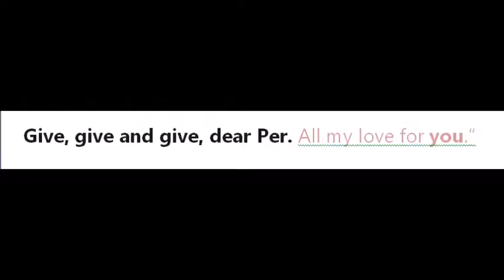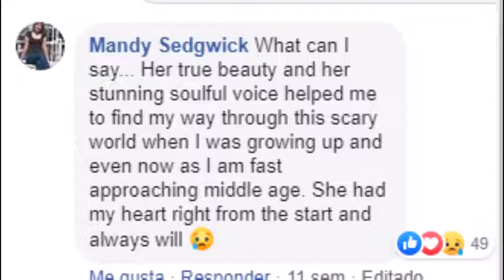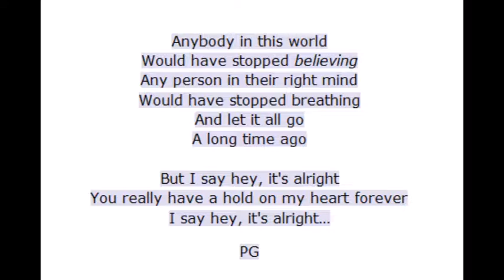Around the corner by Per Gessle + Tribute / Homenaje a Marie Fredriksson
Around the corner (The comfort song) released on 28th February 2020 is the first song by Per Gessle closely related to his own biography. Maybe that's why it feels it is the best music and lyric he has ever written.
In this video you'll find fragments of this song, but also of Vi hennes sida (By her side) a song included in the last album by Gyllene Tider. The texts are a few messages among thousands that have been sent to Roxette official Facebook by fans on December 10th 2019 when we took notice that we lost Marie.
In this blog you can find the complete message I myself sent, news about Per Gessle and reflections about what is to have "a Mono Mind" according to my interpretation.